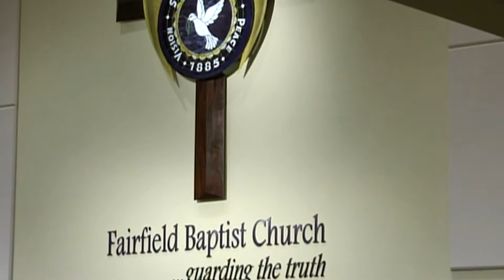"How I Love Jesus" FBC Mass Choir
FBC Mass Choir ministers How I Love Jesus by Shirley Caesar. Sis. Loretta Griffin on lead; Sunday, February 15, 2015 10:45 Worship Service